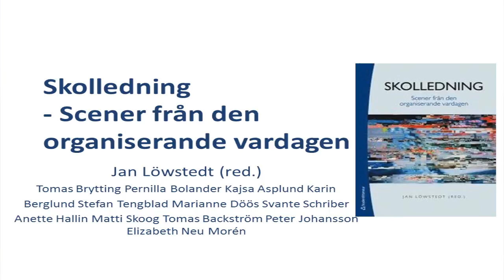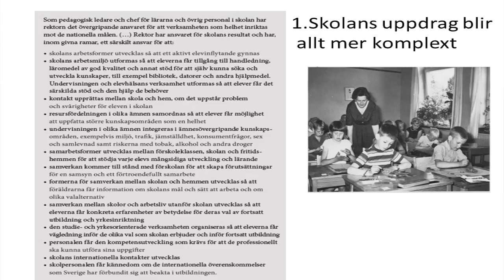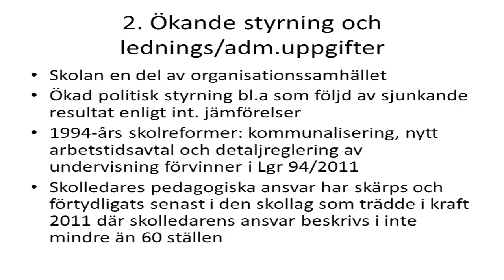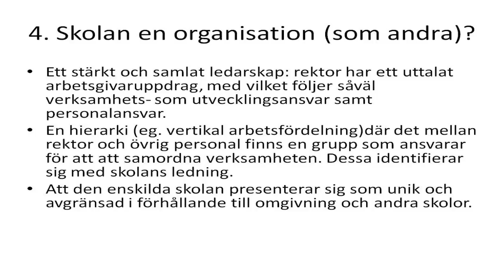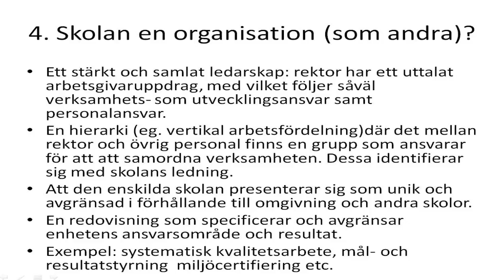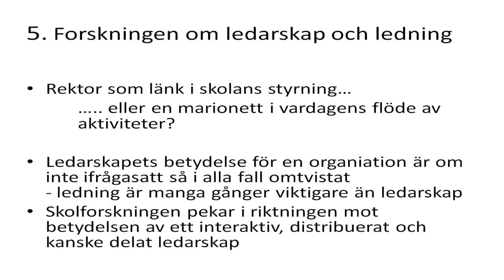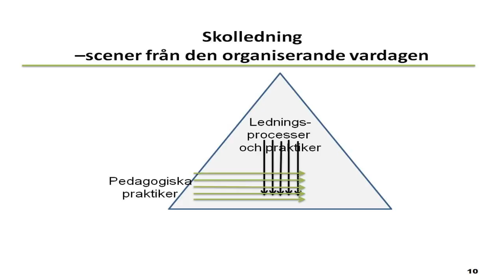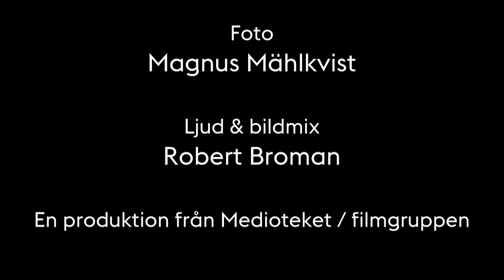Jan Löwstedt del1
Ledning och ledarskap i skolan.

Förslag till presentation:
Allt större förhoppningar och krav riktas mot skolledare och deras möjligheter att förbättra skolans resultat. Men är det mer ledning som löser skolans problem, och om så är fallet, är det pedagogiskt ledarskap som är lösningen? I denna föreläsning diskuterar och ifrågasätter Jan Löwstedt vanligt förekommande utgångspunkter om hur förändring kan gå till i svenska skolor.

Jan Löwstedt är professor i företagsekonomi och är aktuell med boken Skolledning (2015). Han är även författare till boken Strategier och förändringsmyter (2014, tillsammans med Pär Larsson).